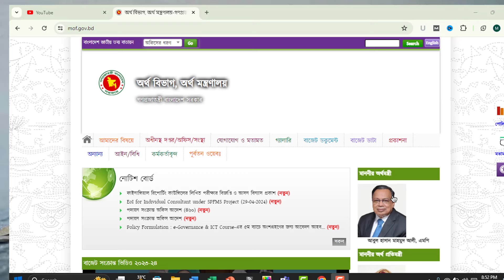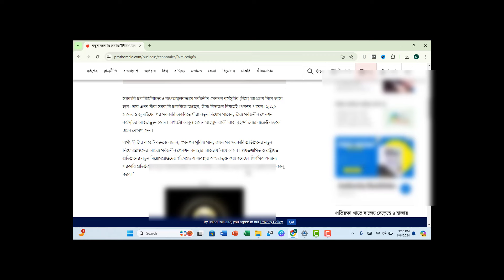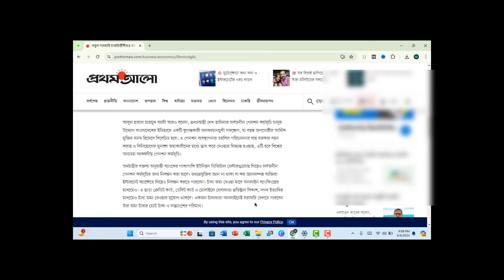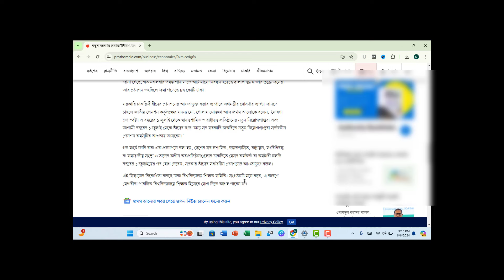সরকারি চাকরিতে থাকছেনা বিদ্যমান পেনশন ব্যবস্থা ?